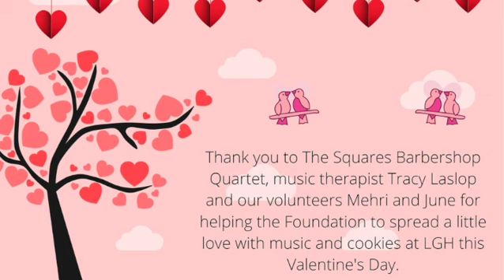Valentine's Day at Lions Gate Hospital.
LGH Foundation spreads a little love with cookies and music on Valentine's Day.